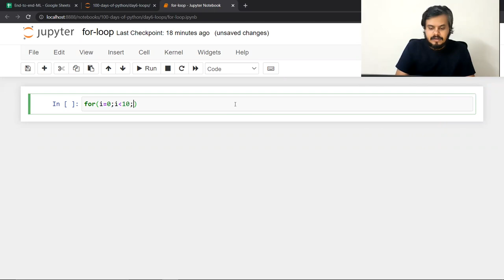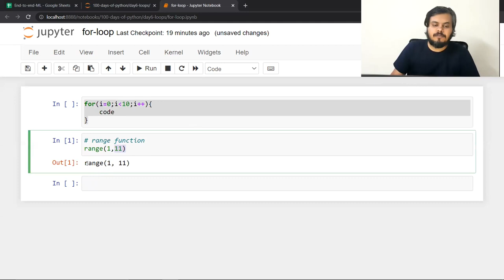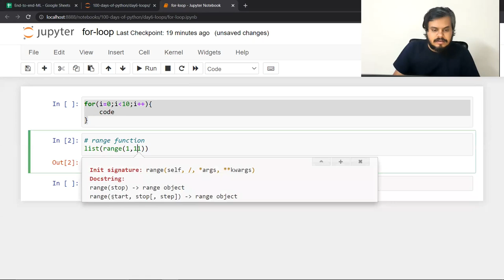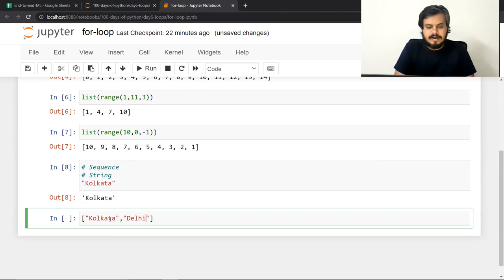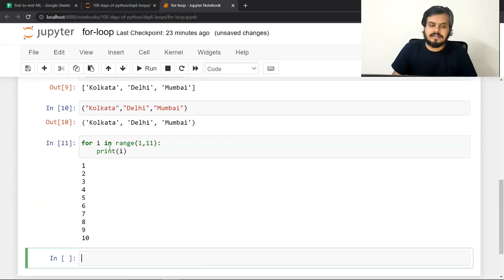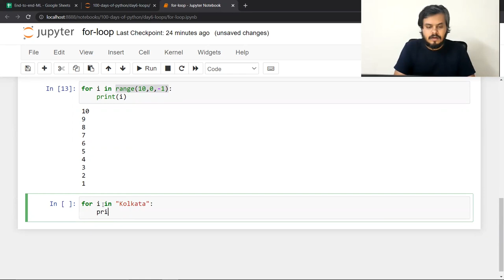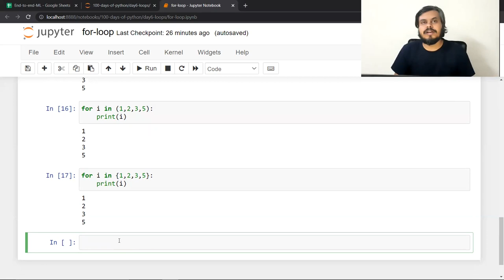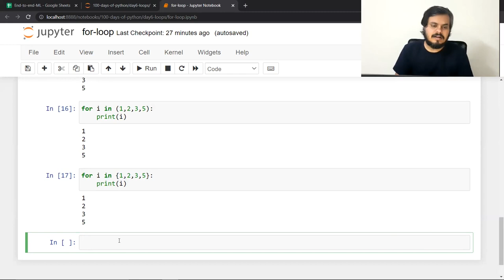For Loop In Python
Discover the syntax and functionality of for loops, a versatile tool for executing a block of code multiple times. Join us on this coding journey to understand how for loops enhance the efficiency and readability of your Python programs.